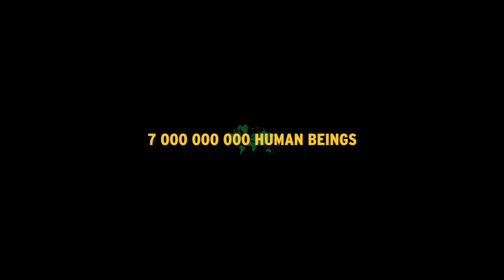Teaser Journizing Iceland BMW GS650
Another adventure with Sherrie and Patrick on their motorbikes. Coming soon: Journizing Iceland - a stormy motorbiketrip